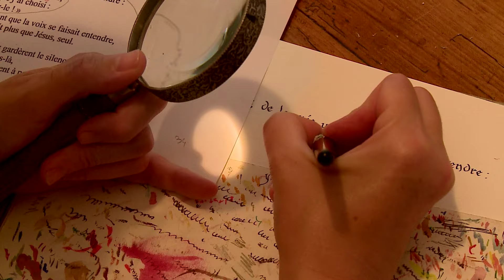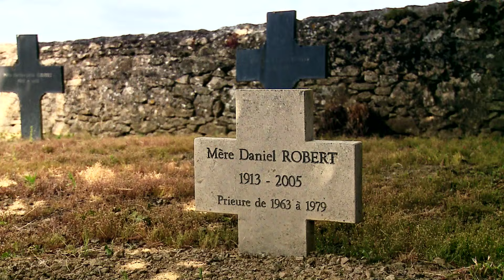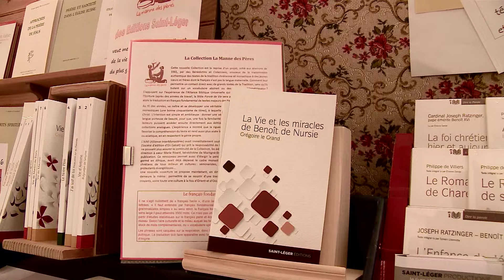LES BÉNÉDICTINES DE MARTIGNÉ, Un Esprit de Liberté (52min) Lizette Lemoine et Aubin Hellot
Non loin d’Angers, dans un ancien corps de ferme magnifiquement rénové sont installées les Bénédicitines.  Une confiturerie et l’hôtellerie constituent leur principal gagne-pain.  L’ouverture aux autres,  une vie intérieure forte, une vraie simplicité et un véritable esprit de liberté …